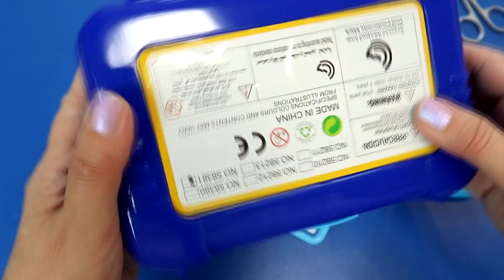ASMR 8 minutes Satisfying with Unboxing reborn 2 new sets of doctor's box BLUE and PINK|PINKY TOY